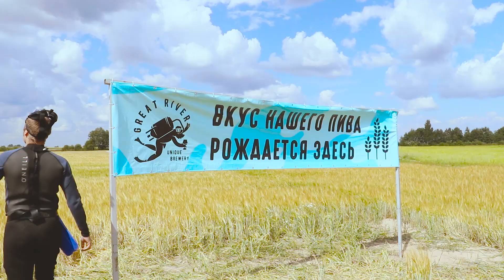GREAT RIVER UNIQUE BREWERY trailer